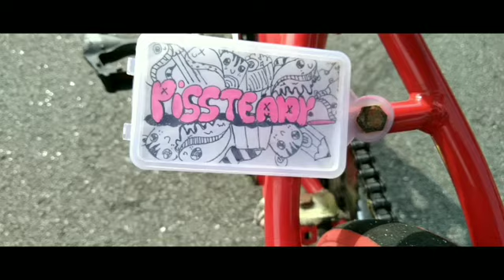Lajak melaka klebang